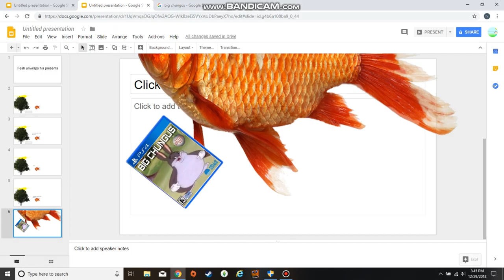Fesh unwraps his gifts